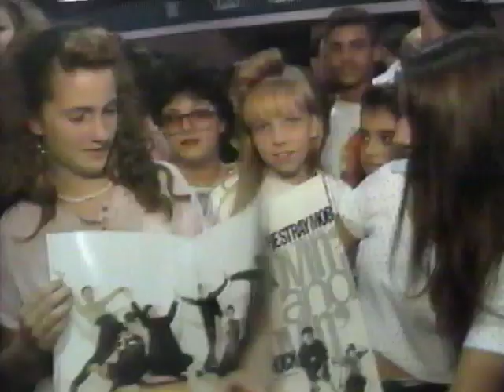Paula Abdul "Under My Spell" Tour 1991 Interview